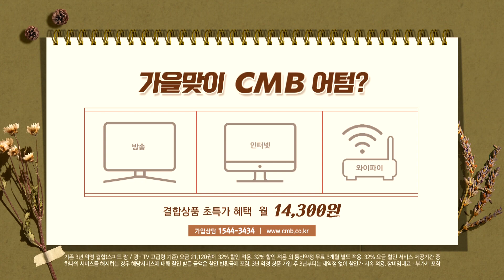[전남뉴스][리포트] 함평서 '대한민국 국향대전' 한창...볼거리 풍성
■CMB뉴스

가을꽃하면 국화를 대표적으로 떠오르는 분이 많을 겁니다.

전남 지역을 대표하는 축제인 대한민국 국향대전이 지난 20일에 개막한 이후로 축제 분위기가 한창인데요.

특히 이번 축제는 74점의 국화조형물이 설치되면서 다양한 즐길 거리와 볼거리가 마련됐는데요.

풍성하게 마련된 축제 분위기, 기후 기자가 취재했습니다.

정원에 넘실거리는 만개한 국화꽃.

탄성을 지르며 가을 정취를 즐기는 관람객.

'2023 대한민국 국향대전'이 지난 20일 개막하면서 축제 분위기가 한창입니다.

이번 축제의 주제는 '나를 위한 행복 여행 in 함평 국화'.

코로나19와 일상에 지친 지역민을 위해 힐링과 쉼의 공간을 마련했습니다.

▶ 이상익 / 전남 함평군수

"관광객 여러분께서 함평에 오셔서 함평의 좋은 기운 많이 받아 가시고, 좋은 추억 많이 쌓는 풍요로운 가을 국향대전이 됐으면 좋겠다는 말씀드리고요."

축제가 개장한 이후 이른 아침부터 관람객의 발걸음이 분주합니다.

대형꽃탑과 선물상자 애드벌룬을 비롯한 국화 조형물을 배경 삼아 사진을 찍습니다.

형형색색의 경관에 함평 엑스포공원을 둘러보는 관광객의 웃음이 끊이질 않습니다.

▶ 조영숙 / 전북 전주시 만성동

"기분도 너무 좋고, 아침에 새벽부터 일어나서 여기를 왔거든요. 전주에서 왔어요. 그래서 사람 없을 때 오니까 한가하고 좋긴 하네요."

▶ 송순임 / 전북 전주시 호성동

"식물원 구경을 했는데 너무 좋았고, 지금 국화축제를 도는데 너무 잘해놨어요. 그래서 너무 만족스러워요."

특히 이번 축제는 다양한 전시와 볼거리가 마련된 게 포인트입니다.

중앙광장 옆에 위치한 국화 분재 전시관에는 14가지 수형에 국화분재 180여 점이 마련됐습니다.

더불어 군립미술관 인근에는 해외 현지인이 직접 운영하는 부스가 있어 페루인의 연주도 즐길 수 있습니다.

이와 함께 가족이 함께 방문해 즐길 수 있는 체험도 풍성합니다.

▶ 안순영 / 함평 축제관광재단 사무국장

"금년도에는 특별히 자연생태관에서 나비 날리기 행사를 개최하고 있습니다. 매일 오후 2시에 평일에는 30분을, 휴일에는 50분을 모시고 나비 날리기 행사를 추진하고 있습니다. 그리고 습지공원에서는 전통 막걸리 만들기 체험과 명상 체험, 그리고 심리 치료 프로그램 운영, 국화 전통 손수건 만들기 전통 민속놀이를 체험할 수 있습니다."

'나를 위한 행복 여행 in 함평 국화'를 주제로 관람객에게 힐링과 쉼을 선물하는 이번 국향대전.

이번 국향대전은 다음 달 5일까지 함평엑스포공원에서 풍성한 즐길 거리와 볼거리를 선사할 예정입니다.

CMB뉴스 기후입니다.